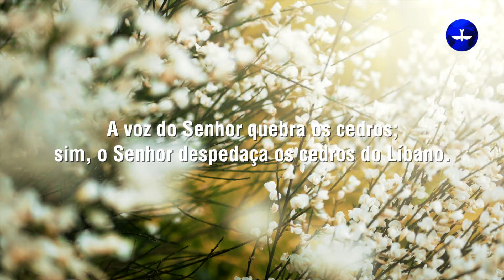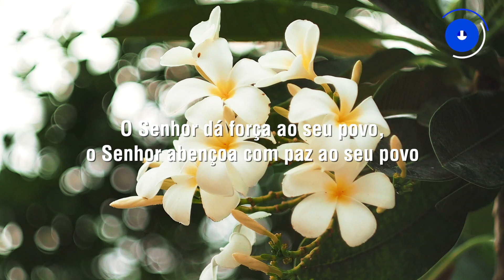BÍBLIA FALADA - Salmo 29 | Narração do Pr. Márcio Valadão